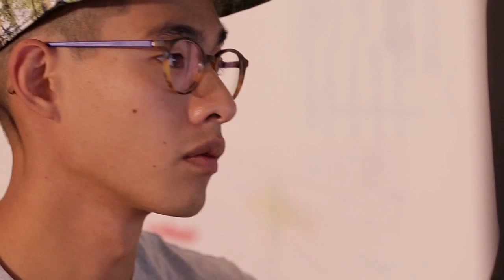Scott Sueme on turning street art into a creative career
Do you gravitate towards graffiti? Have a love for sweet street art? Ever doodled on your desk at work or at school? If you answered YES to any of these, then you'll definitely enjoy this latest episode of MakeItTV.

Jenna sits down with Scott Sueme of the Don't Look! Creative and discusses urban landscapes as art, turning street art into commercial work, and the importance of having patience to think things through in today's rush and hustle.

Ever wondered what it's like to make a living doing what you love? Do you have a dream but feel afraid to just jump right in with both feet? Then follow our MakeItTV series where we chat with creative entrepreneurs who have taken that giant leap of faith to make their dreams happen.

Come by and say hi:
Make It Vancouver: December 4-7